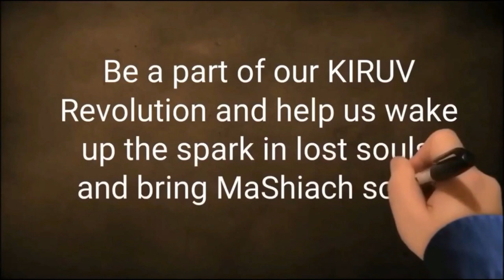THE SATAN'S WIFE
Full Shiur: STUMP THE RABBI (68) WHAT DRIVES THE HERETICS?